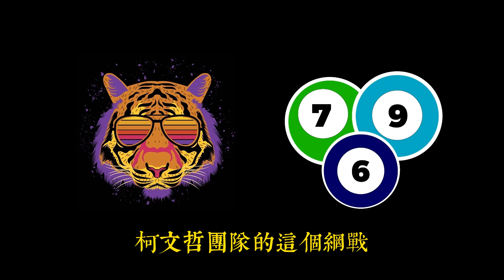柯文哲的兩岸政策？邊走邊看=沒有政策還是束手無策？批評民進黨是選舉機器政策短視